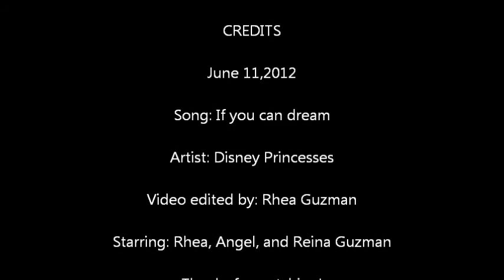If You Can Dream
Song Credits to the Disney Princesses